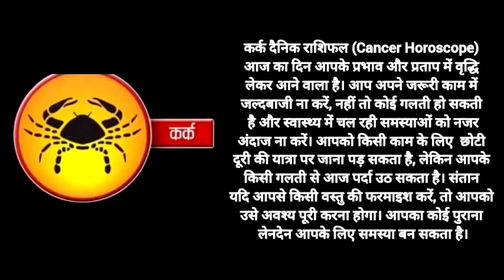कर्क राशि 10 July – 16 July saptahik rashifal | Kark rashi by सनातन धर्म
मिथुन राशि 10 July – 16 July saptahik rashifal | Mithun rashi by सनातन धर्म
मकर राशि | 3 July – 9 july saptahik rashifal | Makar rashi by सनातन धर्म।
July 2023 Aquarius Horoscope: जानें, कुम्भ राशि वालों के लिए जुलाई महीने का हाल
मेष राशि राशिफल 30 जून 2023 Mesh Rashi Rashifal 30 June 2023
makar rashi
vrishchik rashi
mesh rashi 2023
mesh rashi
mithun rashi
dhanu rashi
kanya rashi
dhanu rashi 2023
singh rashi
mithun rashi 2023
capricorn
capricorn 2023
capricorn may 2023
capricorn today
capricorn april 2023
capricorn horoscope
makar
may horoscope 2023
makara rasi
capricorn career
capricorn tarot
capricorn love
capricorn love tarot
scorpio
scorpio tarot
scorpio may 2023
scorpio 2023
scorpio horoscope
astrology 2023
aries tarot
aries may 2023
aries horoscope
horoscope
aries
aries 2023
aries horoscope for today
aries may
gemini
gemini tarot
gemini today
gemini horoscope
aquarius
meen rashi
kanya rashi 2023
sagittarius
sagittarius tarot
sagittarius may 2023
sagittarius horoscope
sagittarius 2023
sagittarius career
libra
libra may 2023
libra horoscope
libra 2023
virgo
virgo tarot
virgo may horoscope
virgo horoscope
virgo may 2023
virgo 2023
virgo may 2023 tarot
leo
leo tarot
leo 2023
leo horoscope
leo may 2023
leo today
gemini
gemini tarot
gemini 2023
gemini today
gemini horoscope
rashifal
12 राशियों का राशिफल आज का
today राशिफल
2023 राशिफल
राशिफल दैनिक
नवभारत राशिफल
dainik bhaskar rashi bhavishya
कुभा राशी
कर्क राशि आज
वष राशिफल
भास्कर राशिफल
वर्षिक राशिफल
१२ राशियों का राशिफल आज का